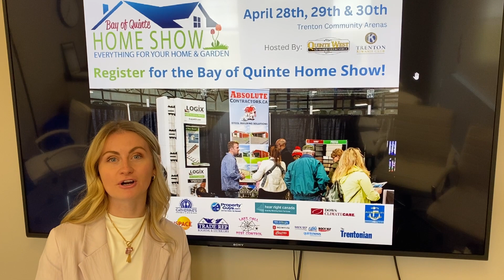In the Know- April 6th, 2023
Register for the Bay of Quinte Home Show